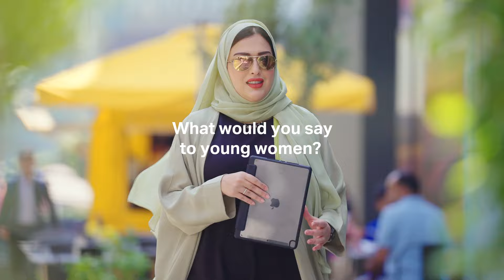The Foundations of Women’s Empowerment | Aliya Khalifa Al Suwaidi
In the final episode of our video of our series EmpowermentFoundations, our Sales Manager, Aliya Al Suwaidi, talks about how an ever-evolving city like Dubai has inspired her to make an impact and to leave a mark by creating genuine connections.

Together, we develop solid foundations for growth, build a legacy and create the blueprints for a better tomorrow.